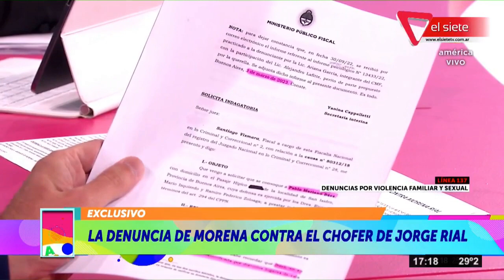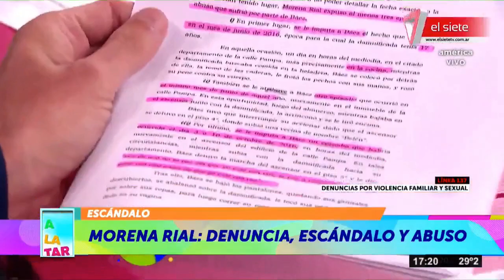LA DENUNCIA DE MORENA CONTRA EL CHOFER DE JORGE RIAL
Alejandro Cipolla, abogado de Morena Rial habló en A la tarde